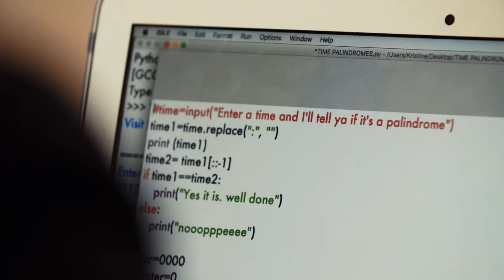Learning at Fettes College